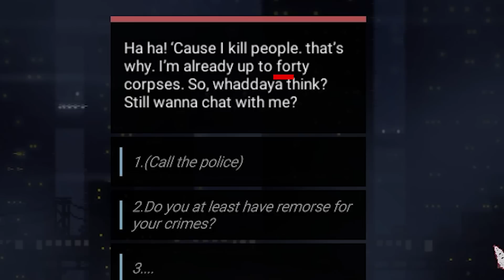Fermati la vita è bella!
Amici, amiche e bambini... Avete mai pensato a quanto sia bella la vita? No? Allora FERMATI e pensaci guardando questo video dove proviamo a salvare gente!